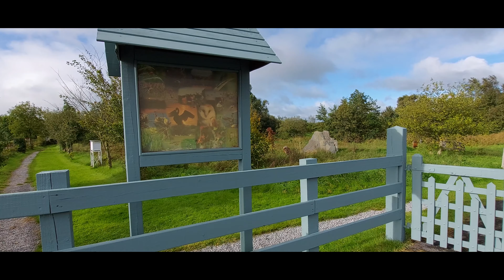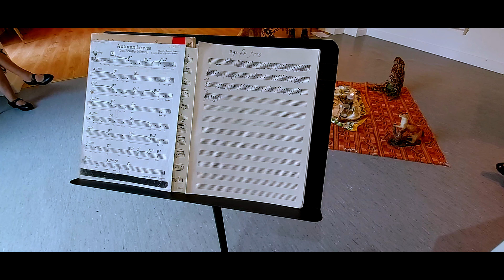Autumnal Equinox at Cabragh Wetlands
Here at Cabragh Wetlands we like to celebrate the seasons. We gather 4 times a year to welcome in each season; spring, summer, autumn and winter. Sadly, this year we are unable to hold the gathering due to COVID19.
However, we were not going to let that stop us. With the world having become so much smaller due to the internet, we decided this was a great oppertunity to not only put our celebration online, but to connect to a much larger audience than ever before.
We hope that you enjoy our Autumnal Equinox video and thank you from everyone here at Cabragh Wetlands!

The Cabragh Wetlands Trust was registered in 1993 in an effort to save a vast area of wetland habitats from destruction after the filling-in of the settling pools by the Thurles Sugar Factory during its closure. These lagoons used to be an oasis of wildlife, particularly birds. The Trust was formed and acquired the land adjacent to the filled-in lagoons to ensure the continuation of this resting place for migratory birds.

Charity Name: Cabragh Wetlands Development Trust